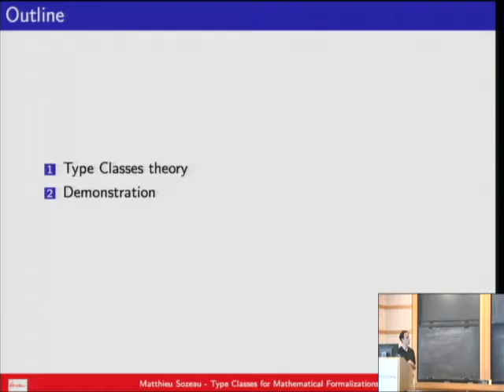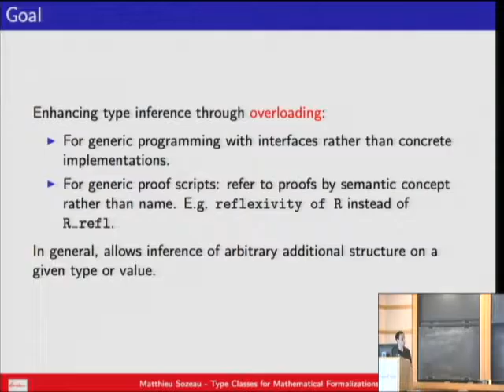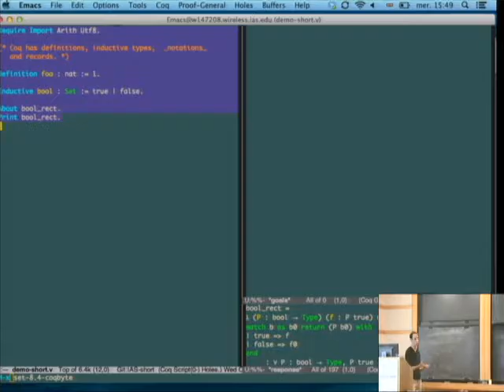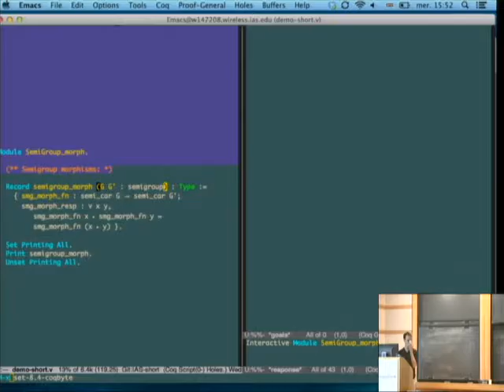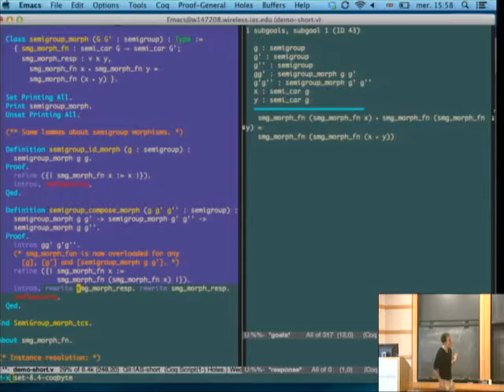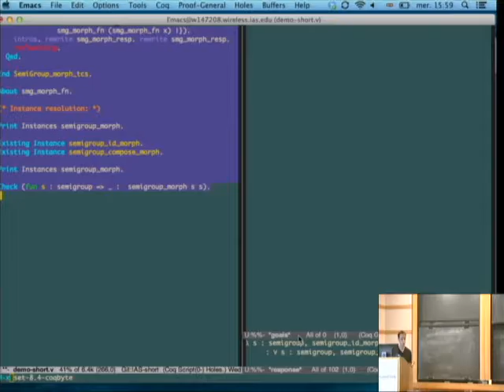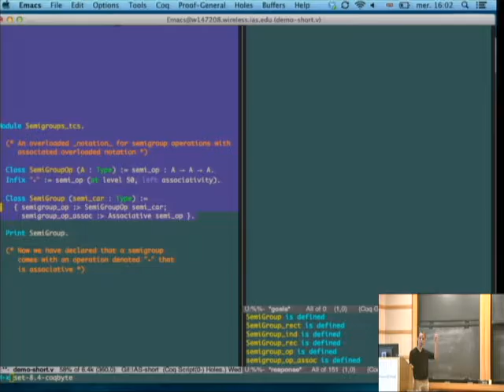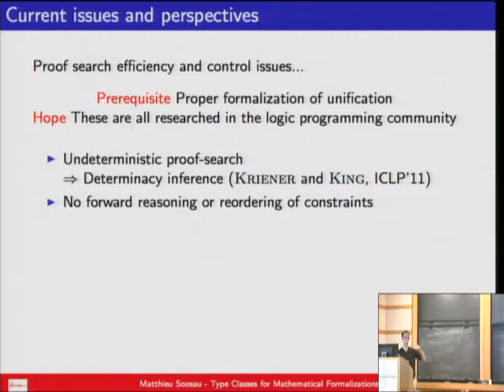Type Classes for Mathematical Formalizations in Coq - Matthieu Sozeau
Matthieu Sozeau
INRIA Paris; Member, School of Mathematics